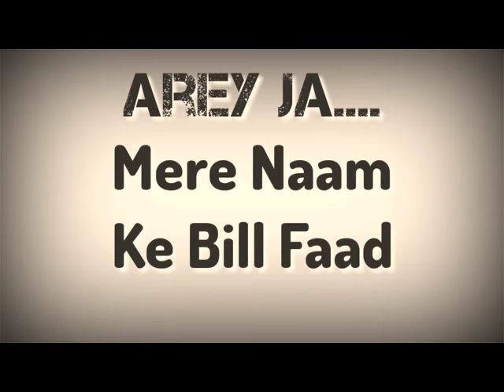Whatsapp video status !! Superman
Latest video status song let's enjoy